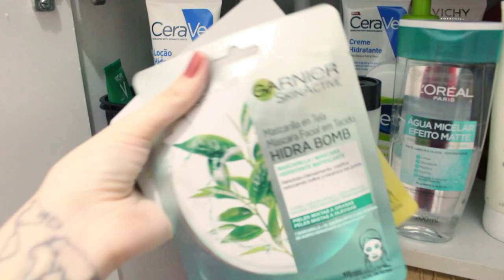TOUR pelos meus PRODUTOS de SKINCARE | Mylena Matos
Vim compartilhar com vocês um tour pelos meus produtos de skincare, como eu me organizo e como eu faço pra colocar eles da melhor forma na minha rotina! Acredito que organizar eles em diferentes lugares que me ajuda muito a manter minha rotina de skincare em dia.

Gostou?? Toda quarta e domingo às 18h30 tem vídeo novo por aqui também!

Beijo, beijo!